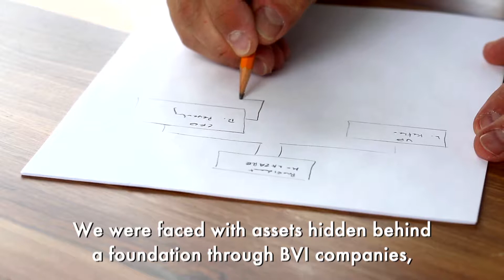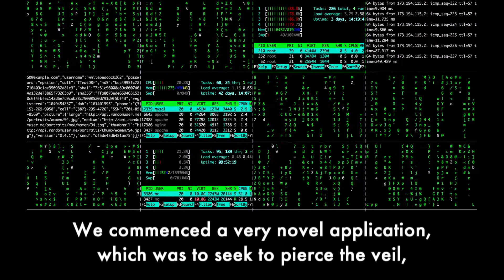Success Stories -- Asset Recovery from Corrupt Businesses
Member Stephen Baker, of Jersey in the Channel Islands, explains how FraudNet's extensive network innovates ways to track down criminals who steal from corporate victims, such as banks, and recover stolen assets.